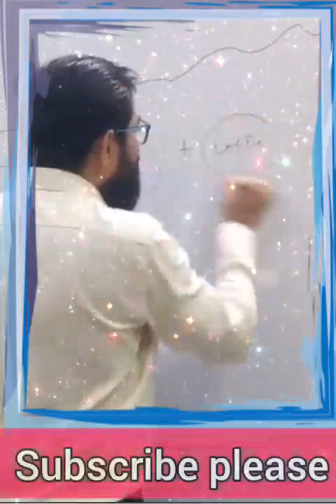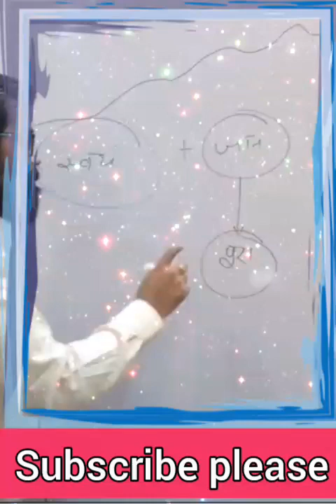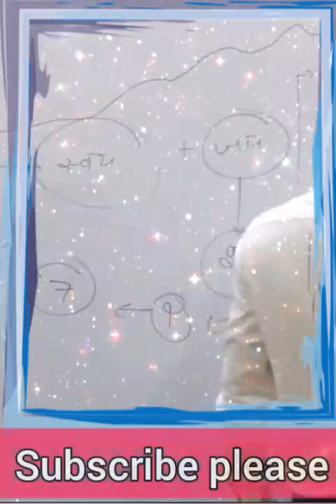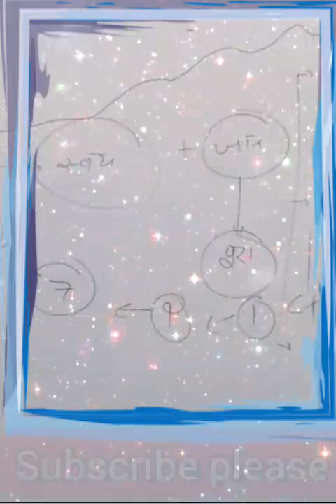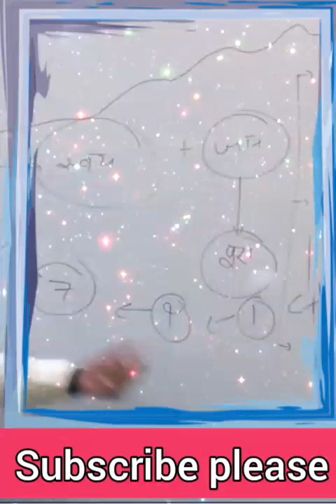आयुष्य कसे जगावे